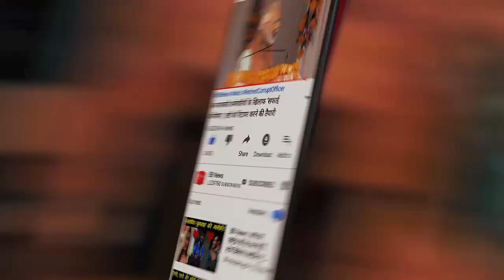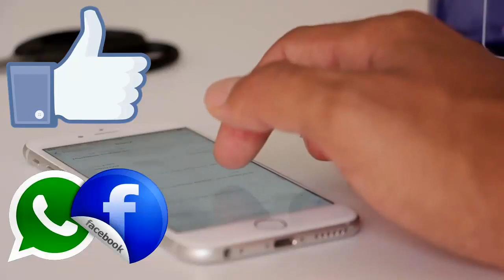तिरूचिरापल्ली के मंदिर में खुदाई के दौरान मिले 505 सोने के सिक्के, 68 लाख रूपए आंकी गई कीमत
505 gold coins found during excavation at Tiruchirapalli temple, valued at Rs 68 lakh

On Wednesday, laborers found a treasure of 504 small and one large gold coins (Gold Coin) during excavations at the Jambukeswarar Akilandeswari temple in Tiruchirapalli. The weight of the coins found during the excavation is said to be 1,416 grams.

Officials said that these coins have Arabic-shaped letters printed on them, which can be 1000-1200 years old. The workers who got this treasure were engaged in the work of temple renovations. The temple staff expressed happiness over the receipt of gold coins from here.

These coins were counted in the presence of several officers and a policeman after the gold coins were found during the excavation. While talking about this treasure, the officials said that the temple administration was cleaning the bushes when they found this pot in a digging of about 7 feet.